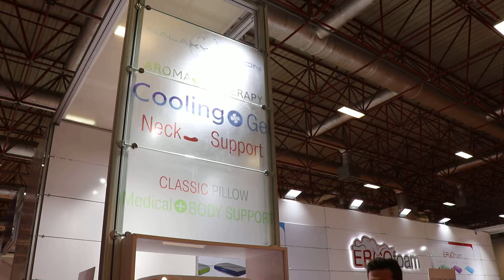Ergofoam Galaxy Motion Soft Medium Firm Memory Foam Pillows Turkey Ergo Ergonomic YeniExpo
Galaxy Motion Soft, Medium, Firm Memory Foam Pillows from Turkey

Visko Elastic Galaxy Motion Soft (Soft) visco cushion produced by ort Smart Sponge olası technology moves according to heat and pressure. Thanks to its special design, it supports your neck and shoulder muscles and helps to eliminate possible causes of pain. Our 3D AIR MESH side walls will give you a high level of sleep while allowing you to choose the pillow you want. It provides extra comfort by maintaining the natural curve of your spine during sleep time with the support it provides.

YeniExpo.com, is an online business-to-business (B2B) wholesale platform helping Turkish businesses to promote, sell, and Export internationally

We are devoted to promote the export of the Turkish products worldwide.  We encourage Turkish producers full membership on YeniExpo for companies that are serious about increasing their sales worldwide.
Our mission is to make it easier for Turkish suppliers to showcase their products on the internet, thus creating export demand from customers worldwide.   Through our ecommerce platform, we assist importers to find the right suppliers from Turkey and to directly communicate with them quickly and efficiently.

As a Turkish exporter, why should you advertise with YeniExpo?

* We only advertise Turkish brands and products exclusively.
* Reach new international customers
* Increase Sales and profits
* Increase brand awareness, credibility & trust
* Your competition is advertising